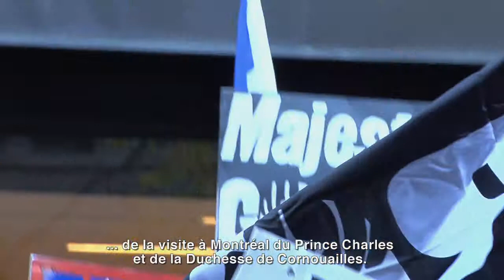«En attendant Charlot» (bande annonce), de Tomi Grgicevic et Davyd Tousignant